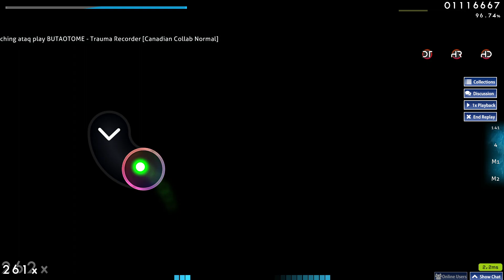osu! | Trauma Recorder - BUTAOTOME [Normal]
no full kombo, faster than usual ig